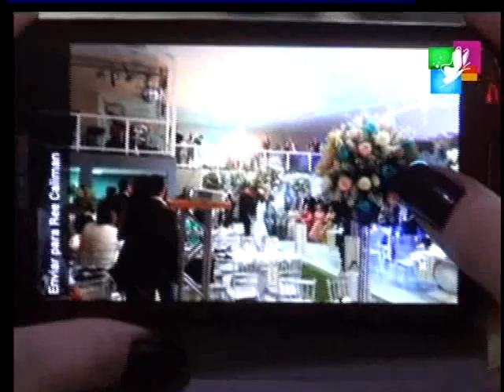Mayra Convida 02out14 - 12